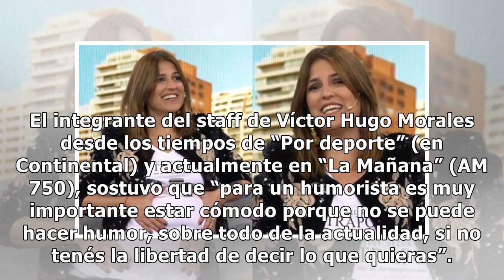Adrián Stoppelman: "El humor es un elemento decisivo en la radio"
El humorista Adrián Stoppelman, quien lleva 36 años de radio, consideró esa disciplina como uno de los elementos que constituyen al medio “de una manera decisiva y por eso se hacen tantas formas de humor y hay tantos humoristas”. “El humor está siempre porque es lo único que te salva de la realidad ...